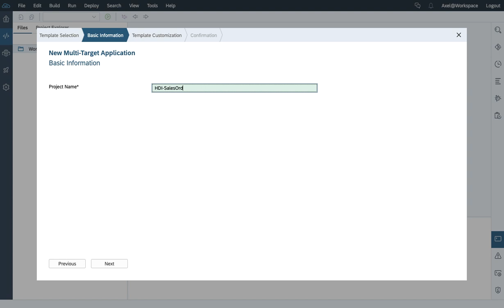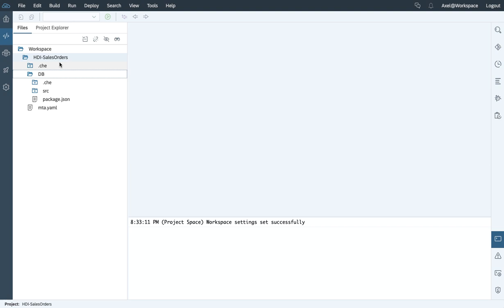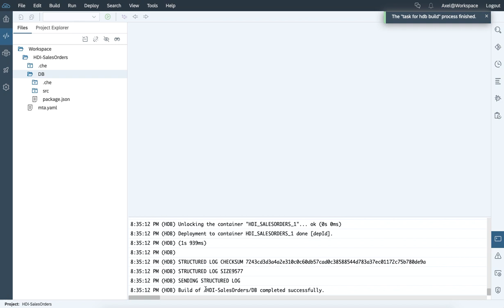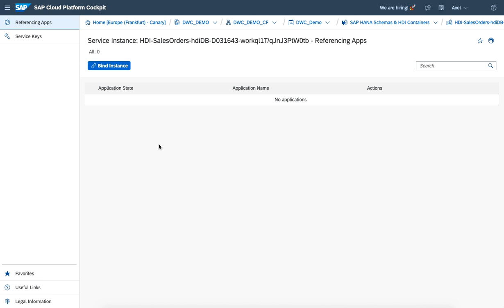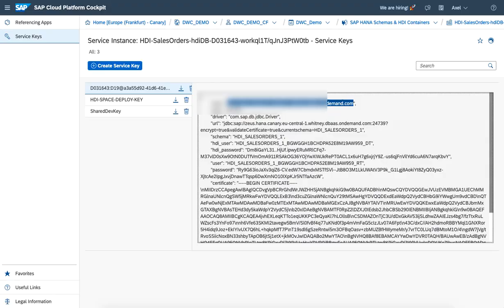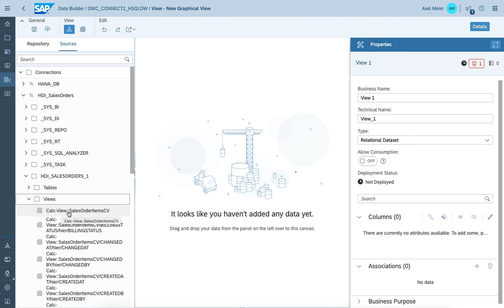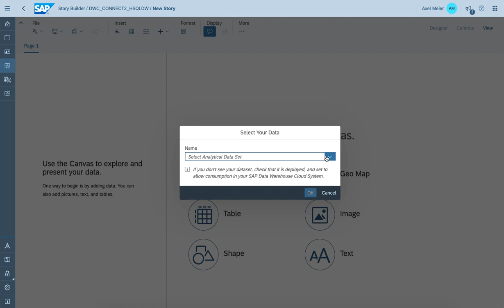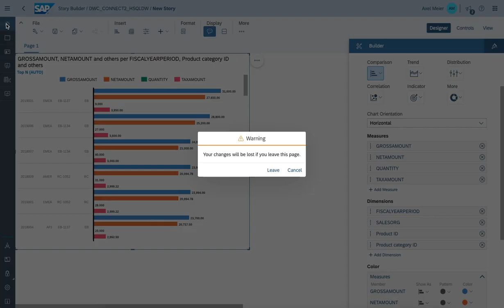SAP Data Warehouse Cloud – Hybrid – access to SAP HANA for SQL data warehousing